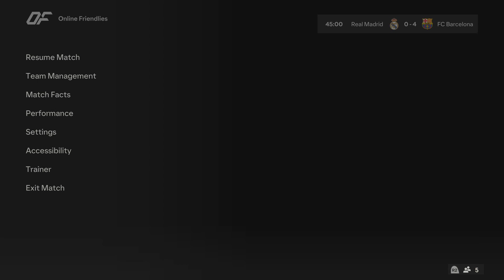EA SPORTS FC 24_20231205213446